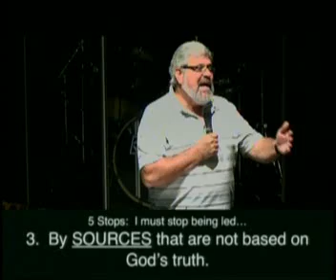How to Be Led by God - November 5, 2017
Sermon Series - "God's Goodness"